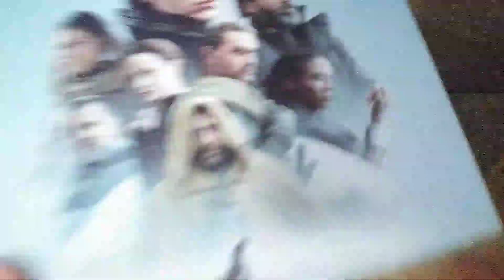Dune (2021) review